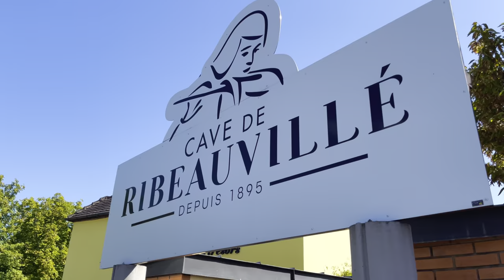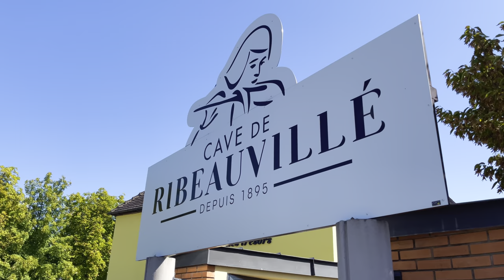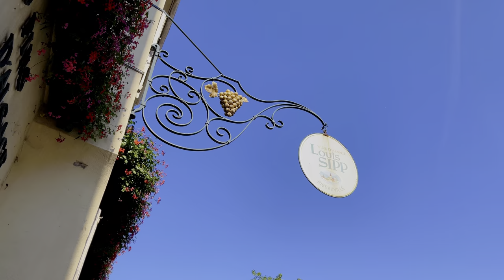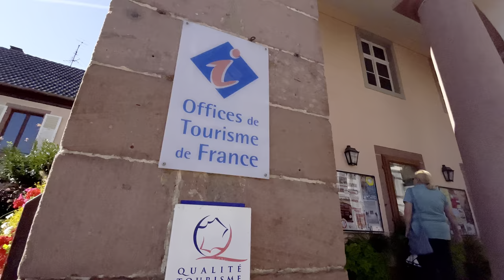Ribeauvillé France _ A Fairytale Town in Alsace Walking Tour 4K HDR 2023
🎉 "Welcome to the channel '’Awesome Life Traveller’' 🎉

🌟Ribeauvillé is a picturesque town located in the Alsace region of northeastern France. It is known for its charming and well-preserved medieval architecture, making it a popular destination for tourists. 🌟Here are some key points about Ribeauvillé:

🌟 Discover Ribeauvillé: Where History, Charm, and Wine Unite! 🏰🍷
Nestled in the heart of the Alsace region in northeastern France, Ribeauvillé is a fairytale destination that promises an enchanting journey through time. 🇫🇷

🏰 Timeless History: Ribeauvillé's story unfolds like a medieval tapestry. Once a gem of the Holy Roman Empire, this town is steeped in history dating back to the Middle Ages.

🌆 Medieval Marvel: Stroll through cobblestone streets adorned with half-timbered houses and medieval fortifications. Towering above, three majestic castles—Girsberg, Haut-Ribeaupierre, and Saint-Ulrich—offer breathtaking panoramic views of the town and its surrounding vineyards.

🍇 Wine Wonderland: As part of the renowned Alsace wine region, Ribeauvillé is a paradise for wine enthusiasts. Explore the vineyards and savor the local flavors with wine tastings at the many charming wineries.

🎉 Festivals Galore: Ribeauvillé knows how to celebrate! Don't miss the Ribeauvillé Wine and Gastronomy Festival, a delight for your taste buds. In winter, the town transforms into a Christmas wonderland with a traditional market.

🏞️ Natural Beauty: Ribeauvillé is cradled by the Vosges Mountains, offering a playground for nature lovers. Hiking and outdoor activities are a must for those seeking breathtaking vistas.

🏛️ Cultural Treasures: Explore the town's rich heritage through its museums and historical sites. Ribeauvillé's streets and architecture are a living testament to its illustrious past.

🌍 Tourist's Haven: Drawing history buffs, culture enthusiasts, and wine connoisseurs alike, Ribeauvillé invites you to wander its charming streets, indulge in delicious local cuisine, and immerse yourself in a truly French experience.

Unearth the magic of Ribeauvillé, where the fusion of history, natural beauty, and wine culture creates an unforgettable journey through the heart of France. 🗺️🍇🏰

👉Thank you for supporting “Awesome Life Traveller” You can follow us on the Social Media Links Below,  Don't forget to tell me about your opinion in the comments below.

✅ Follow on my social platform